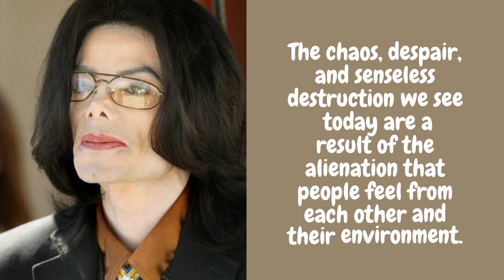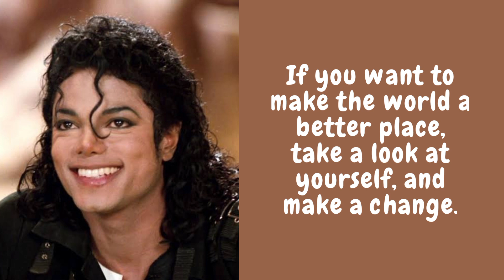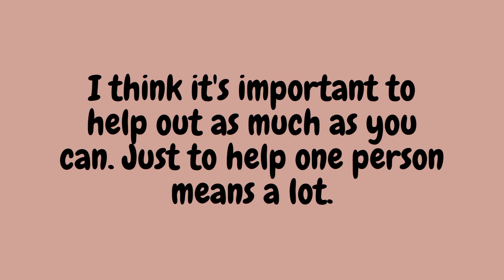Michael Jackson's Most Inspiring and Comforting Words, The King of Pop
Michael Joseph Jackson (August 29, 1958 – June 25, 2009) was an American singer, songwriter, dancer, and philanthropist. Dubbed the "King of Pop", he is regarded as one of the most significant cultural figures of the 20th century. Over a four-decade career, his contributions to music, dance, and fashion, along with his publicized personal life, made him a global figure in popular culture. Jackson influenced artists across many music genres; through stage and video performances, he popularized complicated dance moves such as the moonwalk, to which he gave the name, as well as the robot. He is the most awarded musician in history.

Albert Einstein quotes, Michael Jordan' quotes, the best basketball player in the world, V Kim Taehyung comforting words compilation, dreamers, winter bear, love yourself, It's beginning to look a lot like Christmas, Christmas tree, funny bts members, President Indonesia Soekarno, Soekarno The first president, Soekarno's Quotes, Soekarno Hatta, Independence day
Compilation of my favorite Angelina Jolie, Quotes from Angelina Jolie
Roger Federer vs Rafael Nadal, Top ten Ballkid moments ever, Australian Open  2022, French Open 2022, Nadal's accent makes everything 100 times Funnier
Mark Zuckerberg speech, Mark Zuckerberg inspire the world, Inside the home of the owner Facebook, Mark Zuckerberg's wife,1 Mark Zuckerberg movie, new YouTuber, YouTuber beginners, facebook
Mohammed Salah respect, Mohammed Salah quotes, the best football player,
Nelson Mandela's quotes which are better to be known, Nelson Mandela's quotes, Nelson Mandela showing his brilliance, Quotes
Muhammad Ali quotes, Muhammad Ali training, Muhammad Ali motivational speaker, Muhammad Ali Muslim, be courageous, Muhammad Ali inspirational video, boxing
The video that will change your future, follow your dreams, Muhammad, propeth Muhammad's quotes, Rahmatun Lil'alamen, Muhammad the Messenger, Sholawat, Muzammil Hasballah, Sholallallahu'ala Muhammad, Quran, Islam, Ahmed Deedat, Zakir Naik, best movie quotes from Morgan Freeman, Morgan Freeman Roasts Denzel Washington, Motivation, Do science and the Qur'an say the same thing, Morgan Freeman reveals the secret of his amazing voice, 36 quotes from Mark Twain that are worth listening, Morgan Freeman has the most calming voice of all time, watch this everyday and change your life, Imam Syafi'i, Jalaludin Rumi, Nelson Mandela, Aristotle, Sun Tzu, 75 quotes Albert Einstein said that change the world, Jungkook dreamers, jungkook dreamers performance, jungkook dreamers mv, jungkook dreamers Fifa, BTS, jungkook quotes, new mv, best song, Jack ma quotes on success, Jack ma quotes wasn't status, Jack ma quotes when you're 20, Chinese

About : Let's watch and read the famous people words and quotes to make the best change into our life